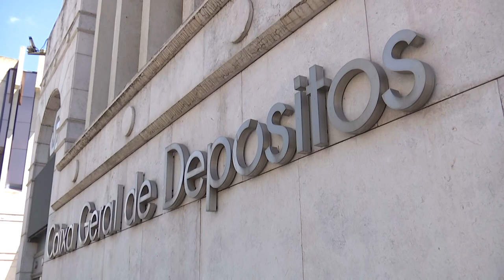Governo começa a mudar-se para antiga CGD na segunda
O primeiro-ministro, Luís Montenegro, anunciou hoje que o Governo vai assegurar a obrigatoriedade de haver “em todos os departamentos do Estado” um atendimento diário, presencial e sem marcação, começando o executivo a mudar-se para as instalações-sede da Caixa Geral de Depósitos já na segunda-feira.

Edição de Hugo Godinho